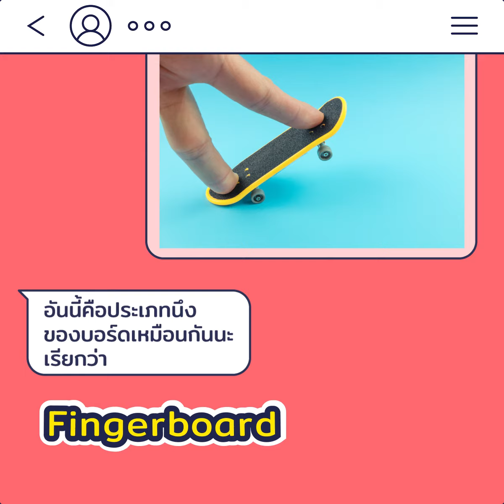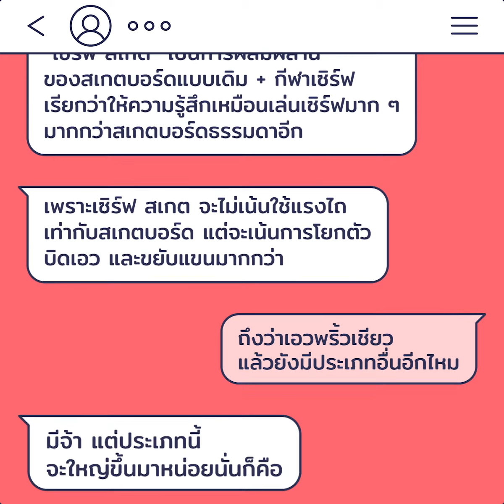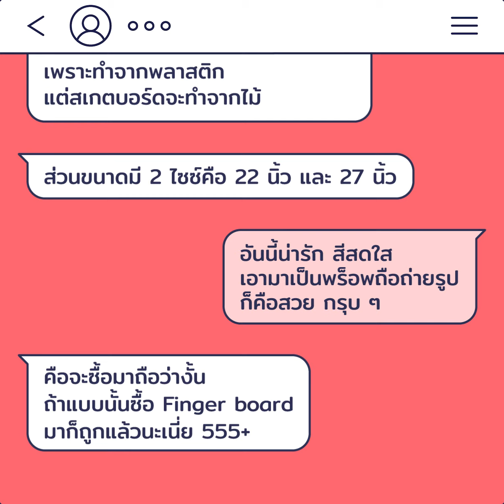สเกตบอร์ด มีกี่ประเภทกันแน่ ? | อะไรอะ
สเกตที่ฮิตเล่นกันตอนนี้คือ “เซิร์ฟสเกต” ไม่ใช่สเกตบอร์ดนะจ๊ะ ว่าแต่สเกตบอร์ดมีประเภทอะไรบ้างมาดูกันเลย 🛹